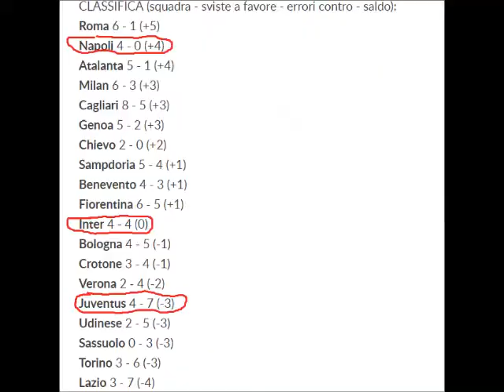LE ASSURDITA' E IL CLIMA PAZZESCO POST INTER-JUVE BASTA!!!!!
è ora di finirla con questo clima da inter-juve a oggi NON SE NE PUO' PIU' BASTAAAAA